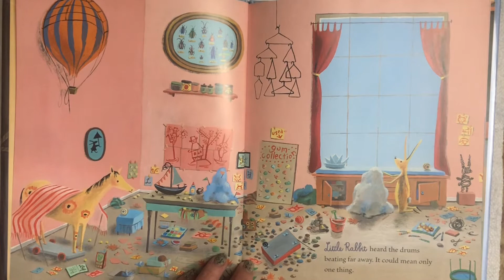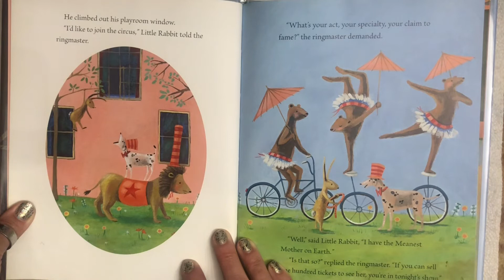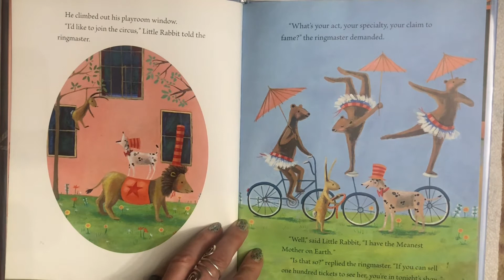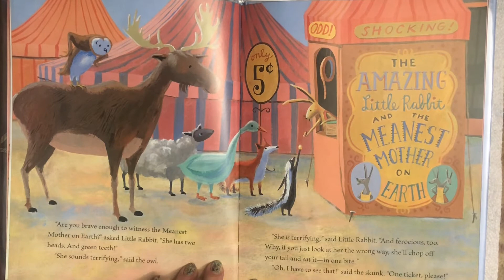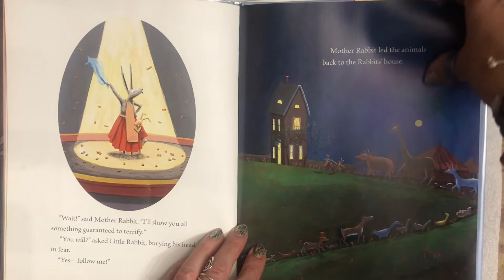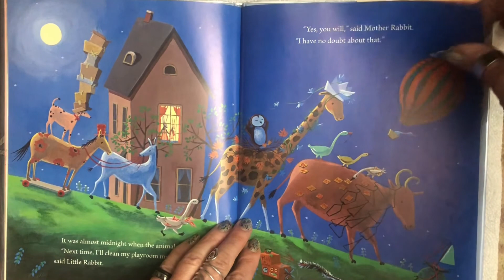Story Time with Miss Michelle - "Little Rabbit and the Meanest Mother on Earth"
There are times when we want to skip our chores and the things we HAVE to do and go straight to the fun things we WANT to do.  Little Rabbit wants to go to the circus, but Mother Rabbit says he must clean up his playroom first.  Rather than do as Mother says, Little Rabbit comes up with his own plan on how to get to the big top.

"Little Rabbit and the Meanest Mother on Earth" written by Kate Klise, with illustrations by M. Sarah Klise
Published on April 10, 2010, by HMH Books for Young Readers